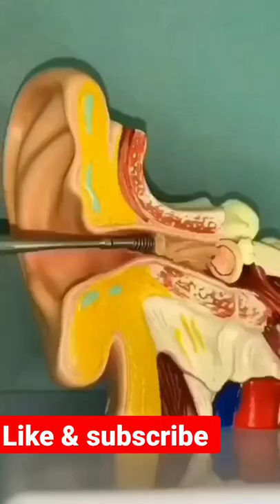Stainless Steel Spiral Ear Wax Cleaner Portable Stainless Steel Tool